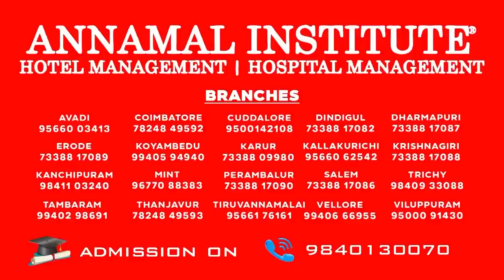அய்யோ மொத்தமும் போச்சே.. 56 லட்சம் ரூபாய் மதிப்புள்ள மதுபாட்டில்கள் ரோடு ரோலர் ஏற்றி அழிப்பு..!